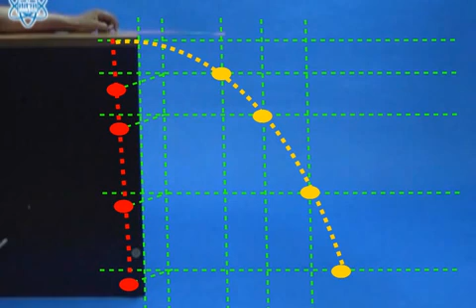การเคลื่อนที่ของเหรียญที่ตกในแนวดิ่งกับแนวโค้ง วิทยาศาสตร์ ม.4-6 (ฟิสิกส์)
การเคลื่อนที่ของเหรียญที่ตกในแนวดิ่งกับแนวโค้ง
สื่อชิ้นนี้ประกอบการใช้งานกับ "หนังสือเรียนรายวิชาพื้นฐาน วิทยาศาสตร์ ม.4-6 การเคลื่อนที่และแรงในธรรมชาติ"